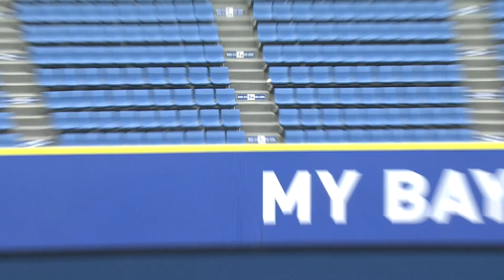2021.3.9ハイライト【DeNA vs日本ハム】ルーキー牧秀悟選手が4打数3安打2打点の活躍で勝利に導いた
2021シーズン　オープン戦